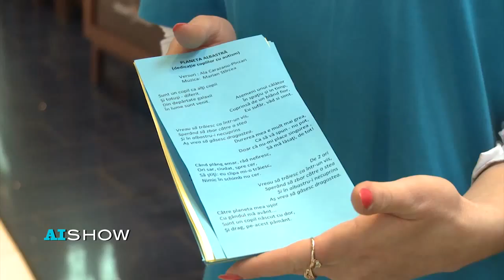Provocare AISHOW: Flashmob pentru copiii autiști